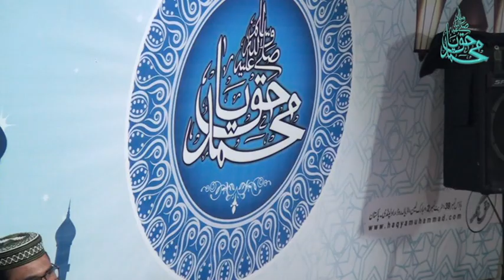Zamanay Maen Koi Bhi Aaya Na Hota - Zulfiqar Ahmed Sialvi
Chief Organizer:  Hashir Moheed
Video Graphy:     M. Tanveer, Atta Ullah, Hafiz Shahid, M. Salik, Sharoon, Harram Moheed
Editing & Mixing: M. Mubashir,
Live Streaming & IT Team: Hasnat Ahmed, M. Masud, Anus Ahmad
Audio Graphy:     Manzoor Raza, Habib Sound